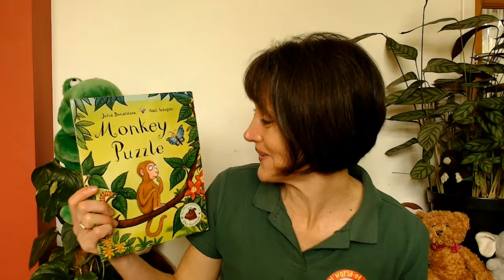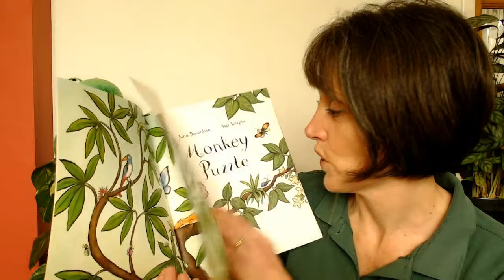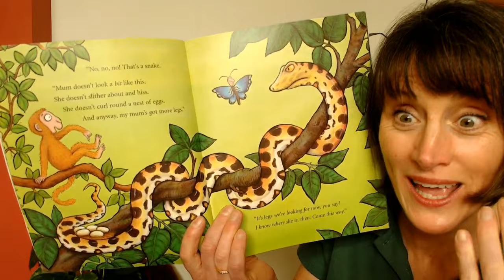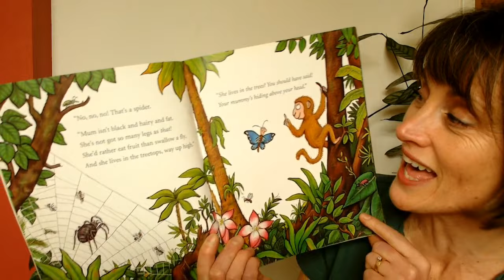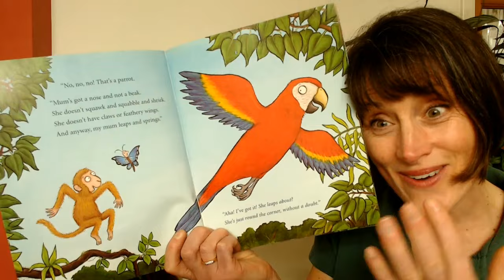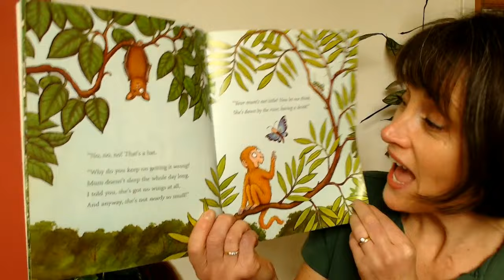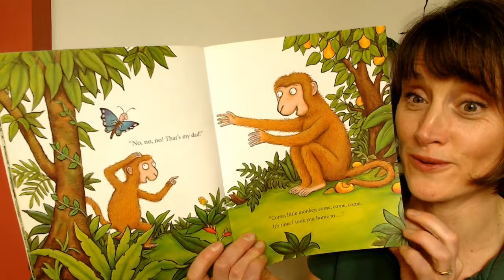Monkey Puzzle by Julia Donaldson ~ Stories for Children ~ Read aloud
Welcome to @magicalworldofstories TV!

Join Jen and Story Bear as they read this story about a monkey who can't find his parents and a kind butterfly who is trying to help but keeps getting in a muddle!

Join in with the animal noises and have a go at guessing if the butterfly has found the right animal.

Magical World of Stories is a YouTube channel created for children. To help them fall in love with books and reading.

If you have a picture book you would like me to read please drop me an email with your suggestion to

Please check out my FB page for daily content, craft ideas and outdoor fun activities to do with your children

If you are local to Warwickshire I also run weekly classes so come along and enjoy the story fun with me :)

Jen x